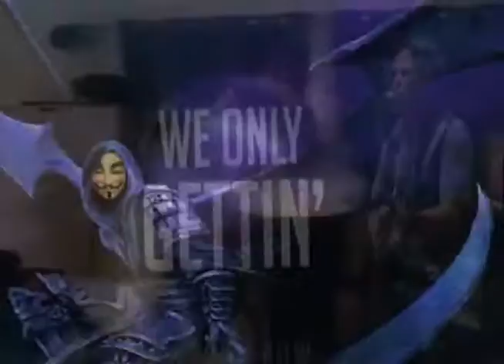For Steveo in Aus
the  original song/video is BY:
The GREAT Colt Ford